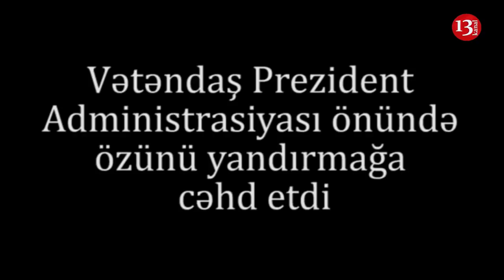Polis “sən öl” vurdu, vətəndaş özünü yandırmaqdan imtina etdi